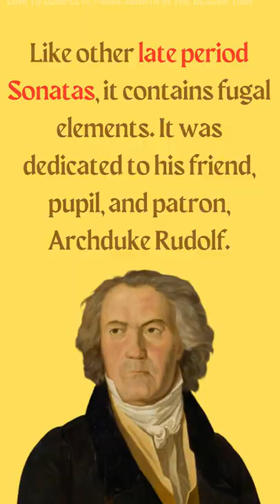Beethoven Piano Sonata No 32 in C Minor Op 111